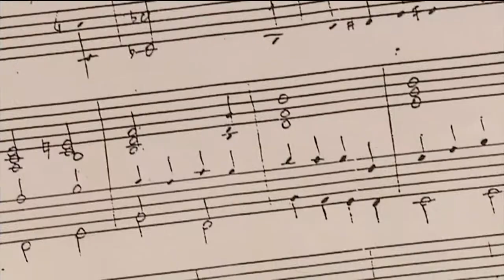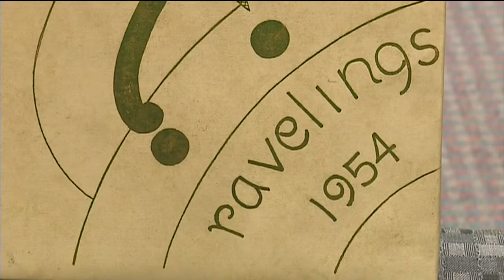UW band director’s basketball, band roots found in Indiana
Pat Egolf looks at her big brother Mike Leckrone, or more specifically the flamboyant outfits he's fond of wearing at the head of the UW-Madison marching band, and simply shakes her head with a smile.
Adam Schrager reports.